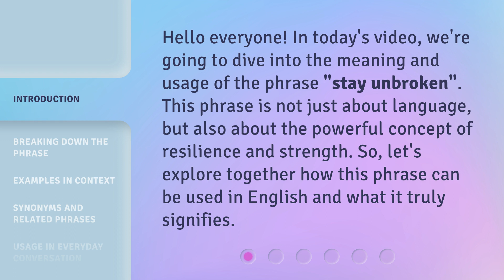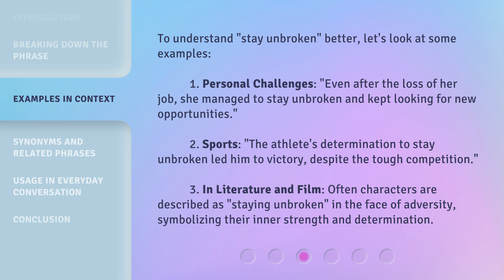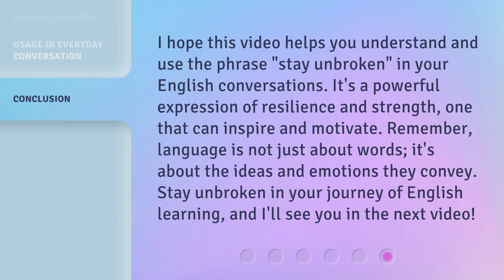Understanding "Stay Unbroken": A Guide to Resilience in English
Stay Unbroken: A Guide to Resilience in English • Discover the secrets of staying unbroken and cultivating resilience in English. This comprehensive guide will equip you with practical tips and insights to overcome challenges and bounce back stronger than ever. Join us on this transformative journey towards a resilient mindset!

00:00 • Introduction - Understanding "Stay Unbroken": A Guide to Resilience in English
00:32 • Breaking Down the Phrase
01:05 • Examples in Context
01:43 • Synonyms and Related Phrases
02:03 • Usage in Everyday Conversation